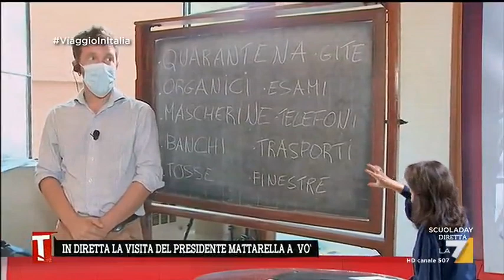Rusconi (Presidi Lazio): "Insensato mettere seggi elettorali a scuola"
Dal nostro gruppo d'ascolto con Alessio Schiesari